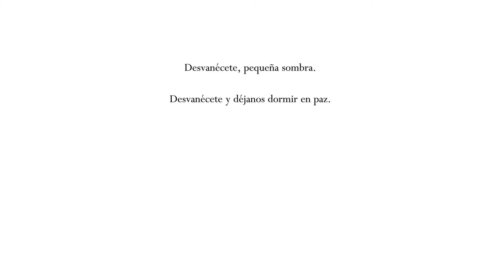🕸🦟Hollow Knight🦟🕸 // Ep 11 // El Aguijón Onírico, los Caballeros Vigía y Lurien el Vigilante !!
Bienvenidos a un nuevo vídeo, estamos en el capítulo 11 de Hollow Knight. En el vídeo de hoy vamos a ver como conseguir el Aguijón Onírico, una nueva arma que nos va a permitir meternos en los sueños de los habitantes de este mundo, enfrentarnos a poderosos guerreros del pasado y conseguir esencia, con la que podremos avanzar en la trama de la historia. Una vez nos hagamos con el pondremos rumbo hacia el primer Soñador, Lurien el Vigilante, con el fin de romper el sello que contiene la infección de Hallownest. Espero que os guste gente, disfrutarlo!! ✌😉